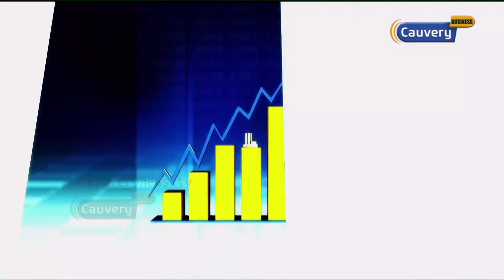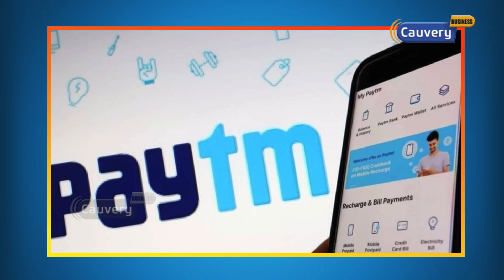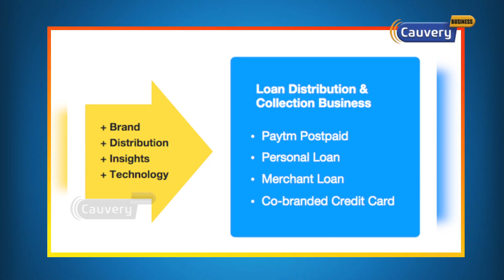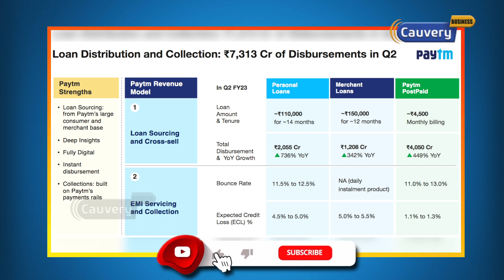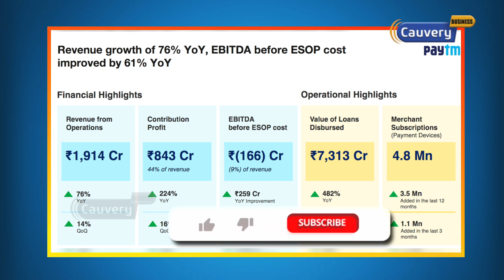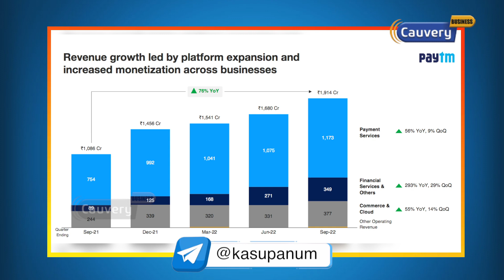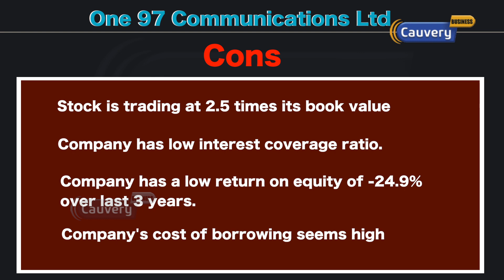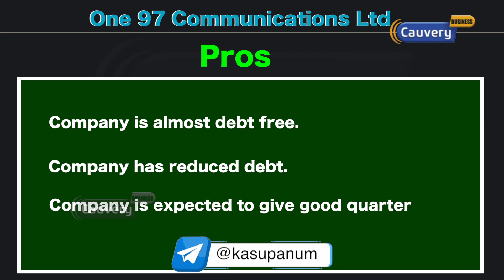Paytm share பற்றி ICICI securities சொன்ன இனிப்பான செய்தி! | Paytm target price | share market